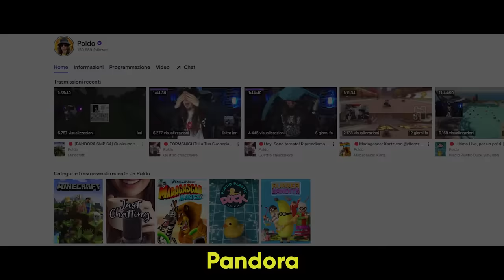Abbiamo fatto rinascere Goldo! [PANDORA S4 EP2]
Mi sono scongelato in un universo di Pandora nuovo, io e altri 20 partecipanti siamo gli unici umani rimasti, bloccati all'interno delle mura, le quali ci proteggerrano momentaneamente da qualcosa di pericoloso che si trova all'esterno
Esplorando bene il mondo abbiamo trovato un uovo con puntini blu, dopo aver aspettato 2 giorni e provato a capire come fosse possibile farlo schiudere, credo di aver trovato una soluzione
Tra uova che si schiudono e battaglia con archi e barche, questo episodio sarà pieno di caos.

Erva